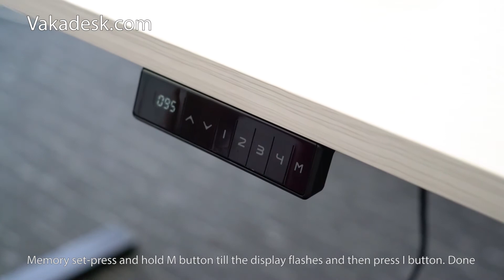Memory set press and hold M button till the display flashes and then press I button Done